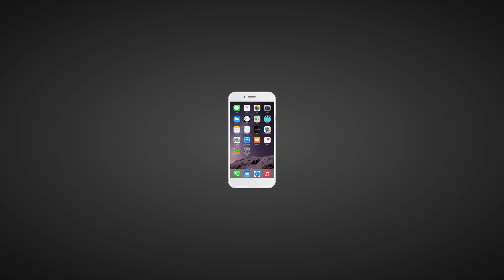Ringtones Ad 4 FutureBass Horizontal